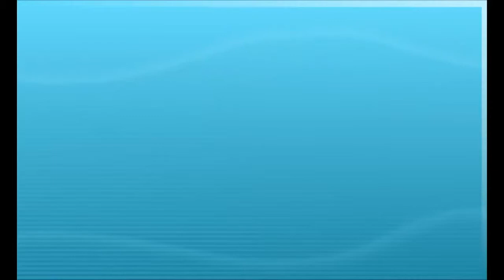ORAS Live Battle Spot Episode 13-Simplicity, Thy Name Is Quagsire!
-NewAge

Channel Art!